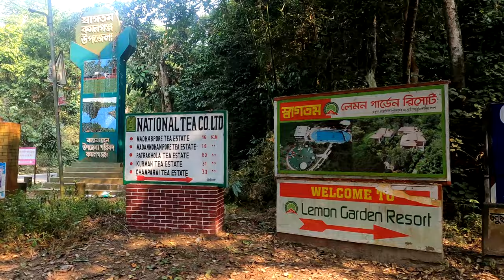Nurjahan Tea Estate: The Most Beautiful Tea Garden in Bangladesh (বাংলাদেশের সুন্দরতম চা বাগান)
Nurjahan tea estate comprises of 210 hectare of land and with average annual production of 338,000 kg. This tea garden is owned by M. Ahmed group along with 7 other tea estates who are making tea since 1921. Magnolia Tea, a blended tea brand is produced from M. Ahmed group.

Located next to Phulbari Tea Estate, this estate is fringed by the Lawacherra forest, numerous lemon farms (locally known as lebu bari) and villages comprising the Khasi tribal communities. This estate is the Group’s latest acquisition, having been purchased in 2001, and now producing high-yielding clones on its gentle and undulating slopes.